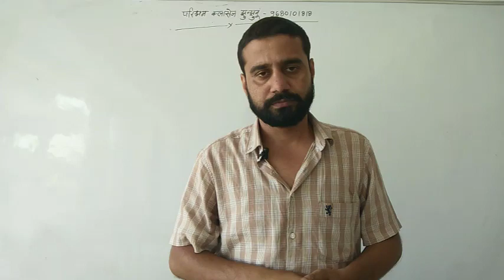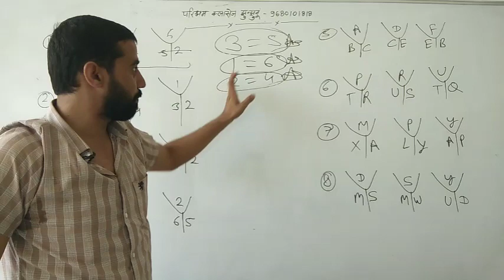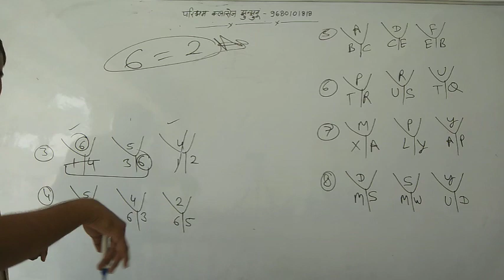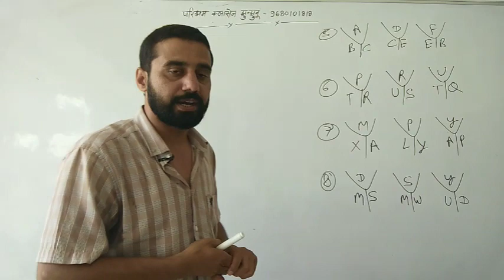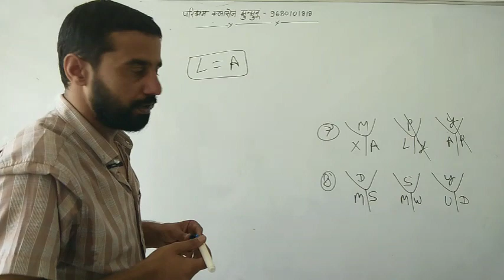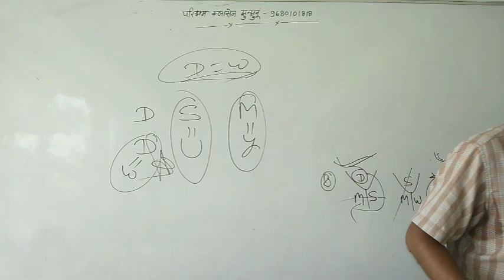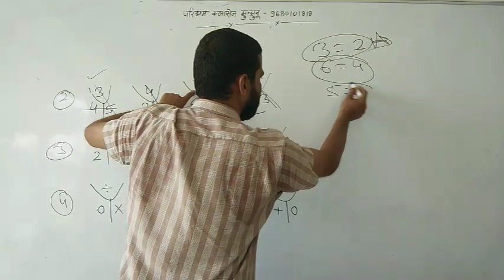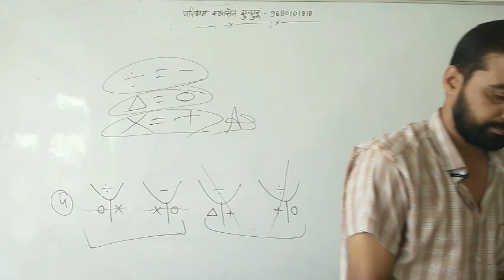Reasoning by Shorab Sir